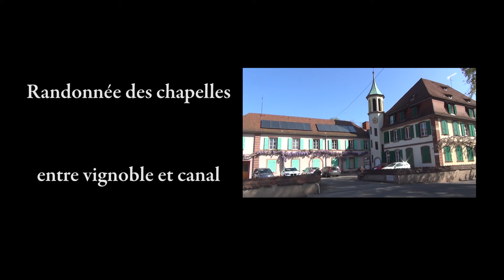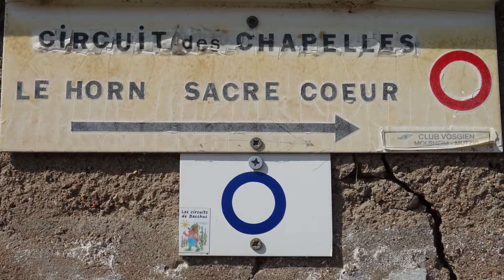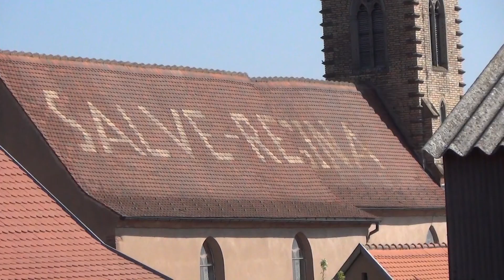La Randonnée Des Chapelles - Avril 2017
Entre Avolsheim et Ernolsheim/Bruche, le long de la vallée de la Bruche, une randonnée originale vous fera découvrir une série de chapelles tout au long d'un circuit d'une quinzaine de Kms.